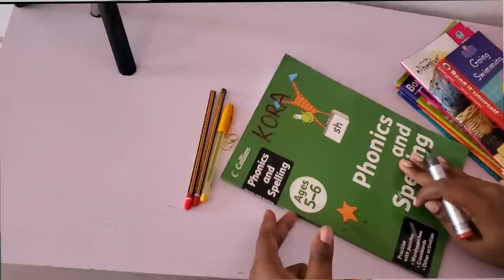It's A LOT of Work PREPARING For BABY! | Vlog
I'm so glad my husband is around to help me get ready for baby but it's a lot of work! I hope you enjoy this vlog😘

XX

*Hamilton Commerical Beach Blender on Amazon

FAQs
1. What Camera do you film with?
Ans: Canon M50

2. Do you use a Ringlight?

3. What Microphone(s) do you use?

4. Do you vlog with your phone?

5. What Software do you use to edit?

6. What do your Daughters' names mean?
         2. "AVA" (Origin: HEBREW) meaning "Life" or "Living One" or "Life Giver"